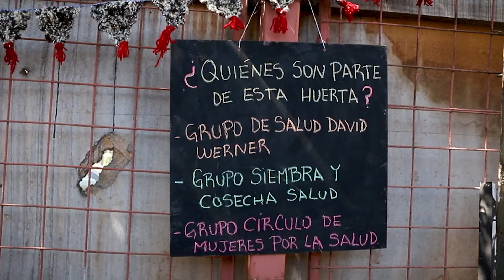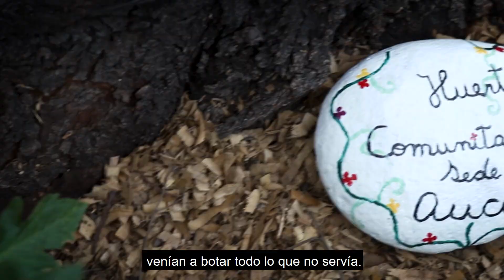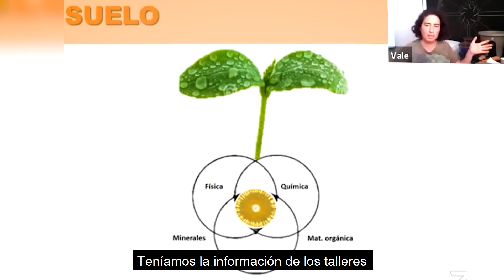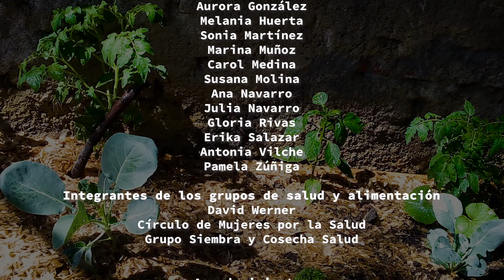Huerta comunitaria Auco: Sembrando esperanza, cultivando solidaridad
En medio de la pandemia del COVID-19, Fundación EPES impulsó el proyecto de cultivar huertos domiciliarios con las mujeres integrantes de los grupos de salud y promotoras de alimentación. En cinco meses, las mujeres transformaron los patios y balcones de sus hogares en pequeñas huertas.

Fue tanto el entusiasmo por lo aprendido y cosechado durante los meses de cuarentena decretada por la crisis sanitaria en el 2020, que las mujeres decidieron crear a finales de ese año una huerta comunitaria. El lugar escogido fue la sede social Auco de la población Oscar Bonilla, de la comuna de El Bosque, donde por más de 25 años participa el grupo de salud David Werner.

El proyecto contó desde un inicio con la colaboración y asesoría técnica de Valeria Rodríguez, de la huerta comunitaria Santa Isabel.

En este video, las mujeres rescatan y comparten su experiencia comunitaria, agroecológica y de resistencia en torno a la huerta, destacando la satisfacción de cultivar sus propios alimentos, de conectarse con la naturaleza, el fomentar la participación comunitaria en salud, la soberanía alimentaria, y aportar al medioambiente al reducir los desechos orgánicos.

Además, relatan cómo este proceso de aprendizaje colectivo les ha ayudado a enfrentar de mejor manera la pandemia, fortaleciendo los vínculos entre mujeres, sembrando esperanza y cultivando solidaridad.

Realización y Edición de video: Claudia Macchiavello
Música Original: Martín Formento.